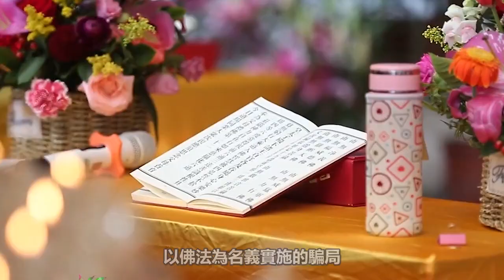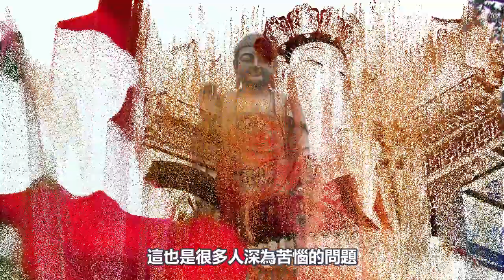小心！這些被冠以佛教之名進行的“騙局”！你中招了嗎？